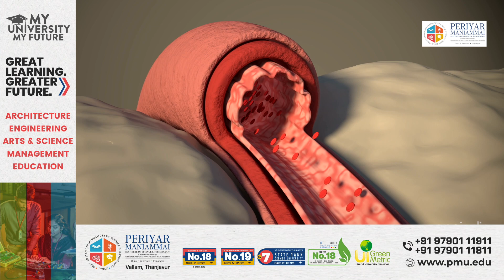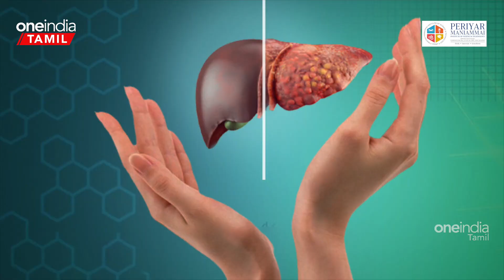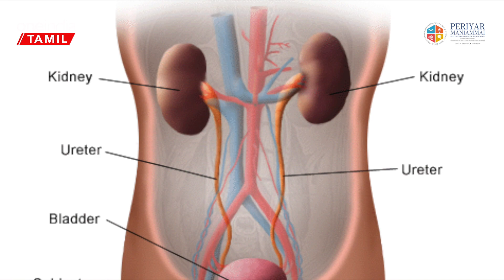செள செள சாப்பிட பிடிக்காதா?...நீங்கள் பார்க்க வேண்டியது! | Chow Chow Benefits in Tamil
Periyar Maniammai Institute of Science & Technology | Think - Innovate - Transform

Pursue your career defining degree from Periyar Maniammai Institute of Science & Technology, a reputed Deemed to be University at Vallam, Thanjavur.

~PR.54~ED.70~HT.74~

பெங்களூர் கத்திரிக்காய் அல்லது சீமை கத்திரிக்காய் என்று சொல்லப்படுவது சௌசௌ.. ஒரு காயை கண்ணெதிரே தெரிந்தே ஒதுக்குகிறோம் என்றால், அது இந்த சௌசௌதான். இதிலுள்ள மருத்துவ குணங்கள் தெரிந்தால், இனி அப்படி செய்ய மாட்டோம்.

Health Excellent Weight Loss food Chow Chow and Do you know what are the Vitamins in Chow Chow